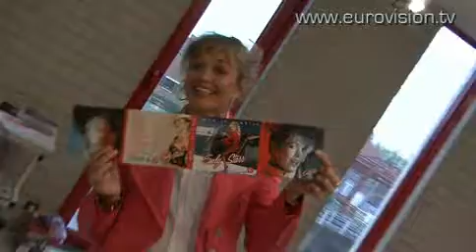Emly Starr (Belgium 81) is terug met een compilatie CD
Nog altijd leuk, knap sexy en sympathiek.. Emly Star.. Helemaal terug met leuke compilatie CD